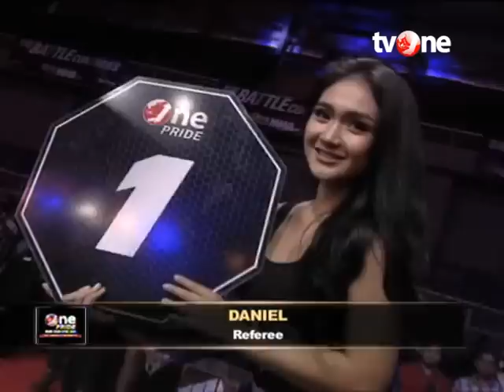One Pride MMA #2: Wahyudi VS Alex Simanjuntak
Pertarungan antara Wahyudi dari Sasana Bodytec Pontianak menghadapi Alex Simanjuntak dari Sasana White Tiger Indonesia Bandung dalam partai perbaikan peringkat Kelas Bantamweight.